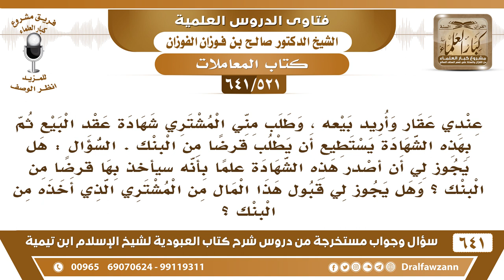[521 /641] أريد بيع عقار فطلب مني المشتري شهادة عقد البيع حتى يطلب قرضا من البنك..؟ صالح الفوزان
[521 /641] السؤال: عندي عقار وأريد بيعه ، وطلب مني المشتري شهادة عقد البيع ثم بهذه الشهادة يستطيع أن يطلب قرضا من البنك . السؤال : هل يجوز لي أن أصدر هذه الشهادة علما بأنه سيأخذ بها قرضا من البنك ؟ وهل يجوز لي قبول هذا المال من المشتري الذي أخذه من البنك ؟
 الجواب: يعرض عقد البيع على البنك، يعرض العقد الذي صدر بينك وبينه يعرضه على البنك ويكون صك من المحكمة ببيعك عليه ويروح به للبنك العقاري، أما أنك تشهد أنك بائع عليه فهذا لا حاجة إليه في هذا، يكفي الصك الذي معه.
للاشتراك في قناة الشيخ صالح الفوزان
أسئلة وأجوبة من شرح كتاب العبودية ( 641 ) مقطع

للاستفسار والإقتراحات والدعم
رئيس الفريق
لمشروع كبار العلماء